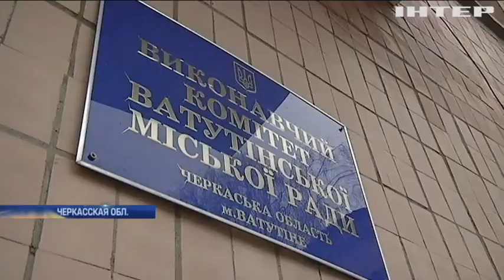Экологическая катастрофа: Черкасскую область заливает река из нечистот